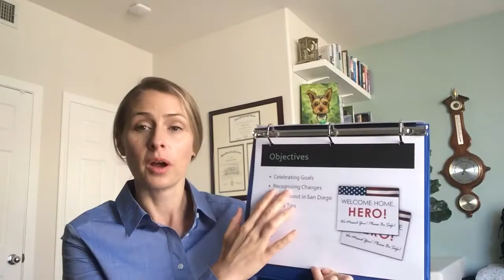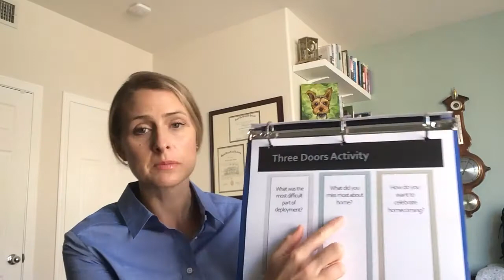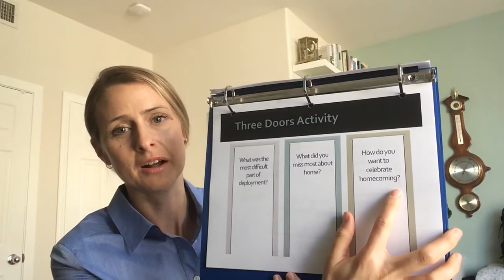Return and Reunion: Single Sailor 1 of 4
Celebrating changes and homecoming